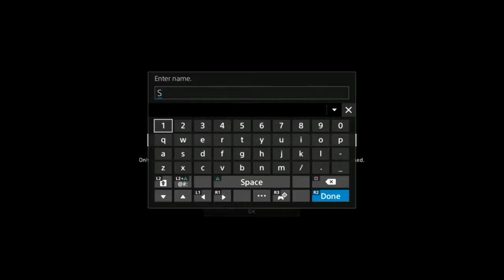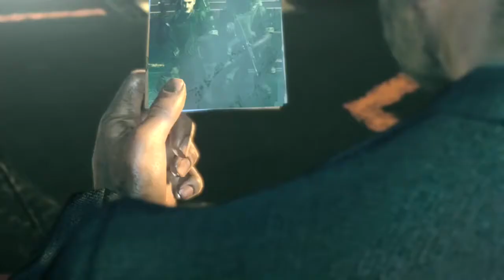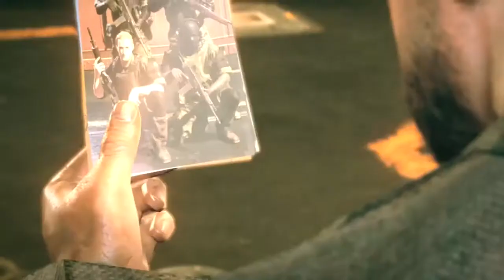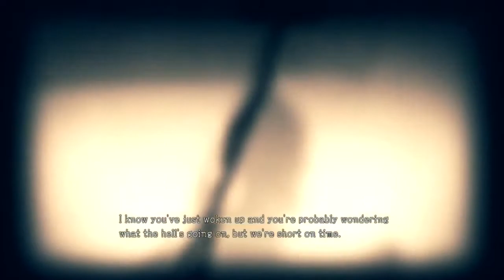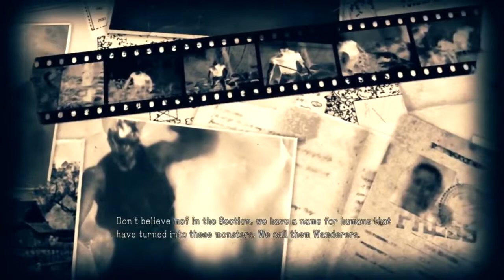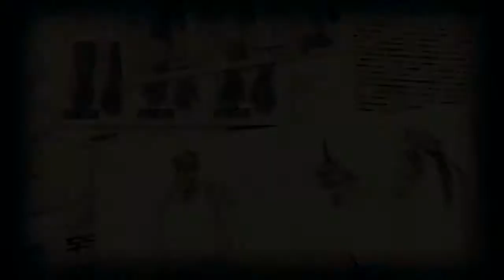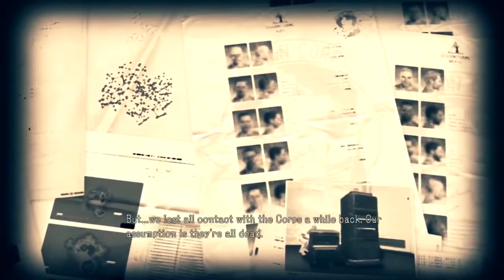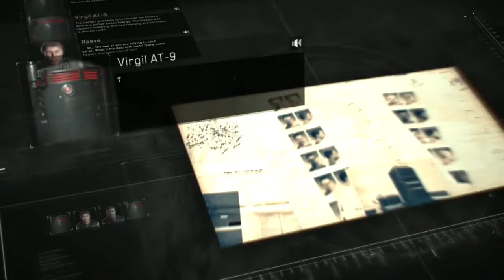METAL GEAR: SURVIVE - Полное Прохождение. Часть 1: Охота на Глиномесов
METAL GEAR SURVIVE продолжает традиции METAL GEAR SOLID V, объединяя фирменные скрытные перемещения с новыми геймплейными возможностями – исследованием и выживанием.

Follow Portal Virtual Reality for more!